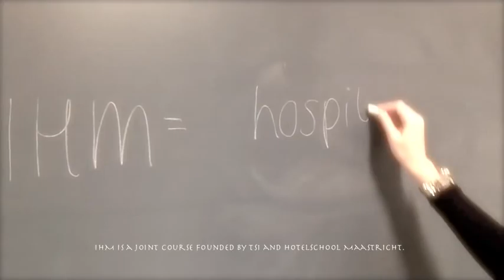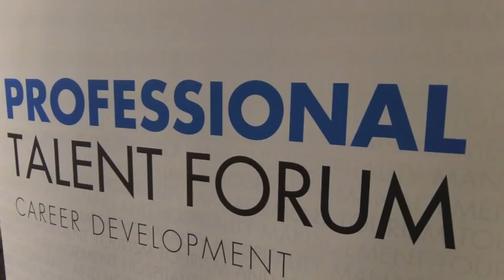IHM Film HD.m4v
IHM 2012 promo video, by 6 Senses